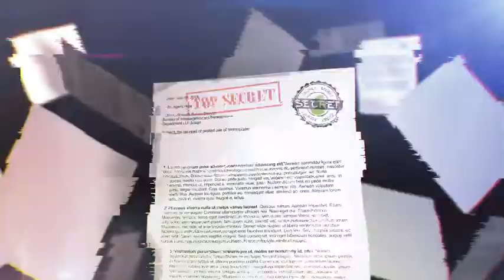Shredding | After Effects Template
"Shredding by Zema52 | After Effects Template | Videohive

After effects template: Shredding is produced by Videohive